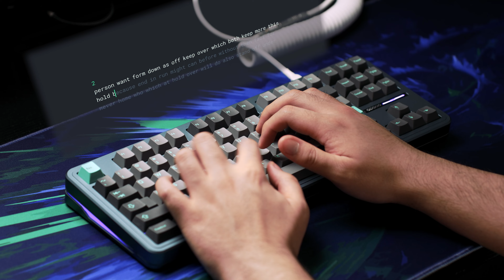Graystudio Space 80 : Apollo | Holy Boba | FR4 Plate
Keyboard: Space 80 : Apollo
Switch: Holy Boba (Lubed with Krytox 205g0 and LSD oil)
Spring : Thic Thock DL 65g
Plate: FR4 Plate
Stabilizer: JWK V2 (Lubed with Krytox 205g0)
Keycaps: GMK Modern Dolch 2 Mist
Bokkey.me
Audio Setup:
Interface : Focusrite Scarlett 2i2 Gen 3

Camera setup:
Fujifilm X-T20
XF18-55 kit-lens
Konica Hexanon 57mm f1.4
Super Takumar 28mm f3.5